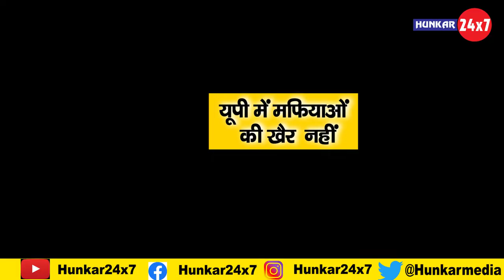योगी सरकार का माफियाओं पर शिकंजा | मुख्तार के बाद अब अतीक पर कार्रवाई | Mukhtar Ansari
लोकतंत्र तभी बचेगा, जब सच बचेगा ! गोदी मीडिया के इस दौर में पत्रकारिता को राजनीति और  कॉर्पोरेट दबावों से मुक्त रखने के लिए हुंकार मीडिया के साथ आइये, 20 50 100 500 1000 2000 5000 कोई भी राशी आप हमें दे सकते है, यह पूरी तरह स्वेच्छिक हैं आप द्वारा दी गई राशी आपकी औए से स्वेच्छिक सेवा  (Voluntary Service Fee) शुल्क होगा